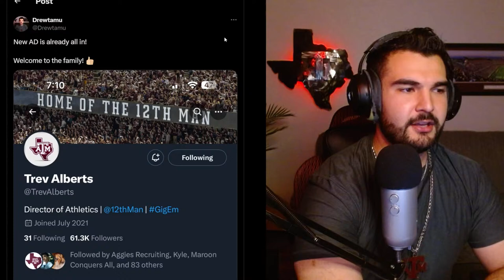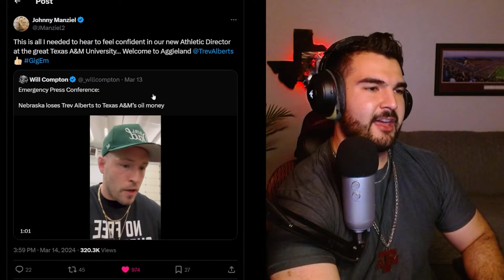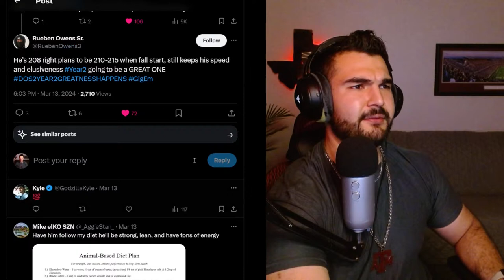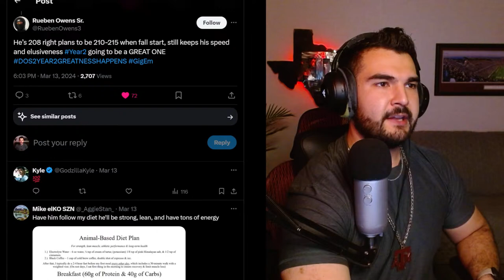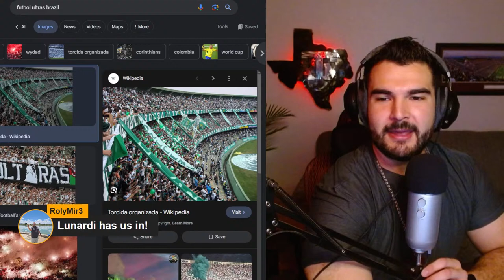The Live Show Episode 26 | New AD Trev Alberts and a Strong Week for Aggie Athletics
Huge shout out to Texags, Gigem247, Good Bull Hunting, Aggie Yell, all beat writers, program insiders, and all members of the Texas A&M media who allow program access to fans like me.